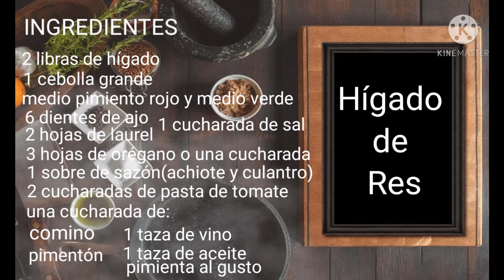Como hacer Hígado de Res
Hoy haremos un Higado de Res que te chuparas los dedos😃😄, saludos tengan un lindo día.

INGREDIENTES
2 libras de Hígado
1 cebolla grande
6 dientes de ajo
1 taza de vino
2 cucharadas de pasta de tomate
1 cucharada de:
comino
orégano
pimentón
sazón completa(yo le puse el de cilantro y achiote)
2 hojas de laurel